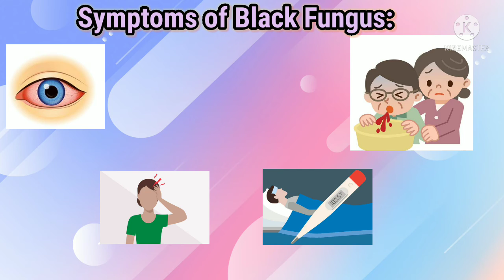What is Black Fungus?||Mr.Explorer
Hey guys Welcome Back to our channel and in this video we are going to explain what is this mysterious new black fungus Please Like, Share And Subscribe to our channel 😃😃🙂🙂🤗